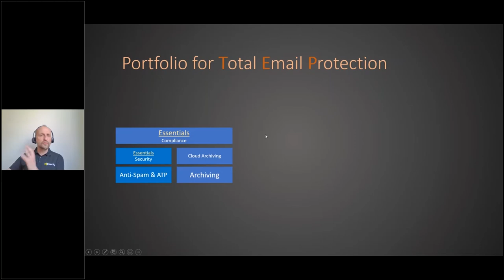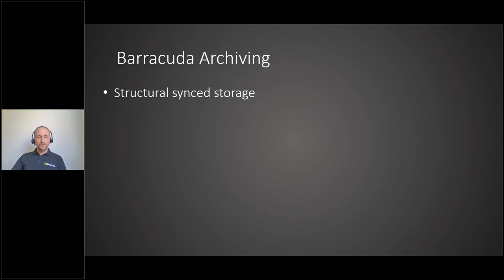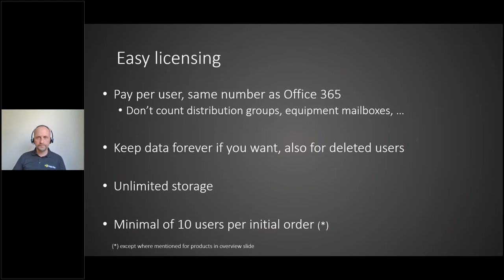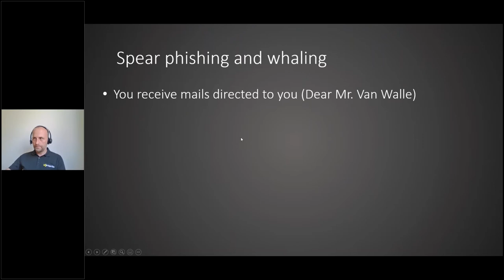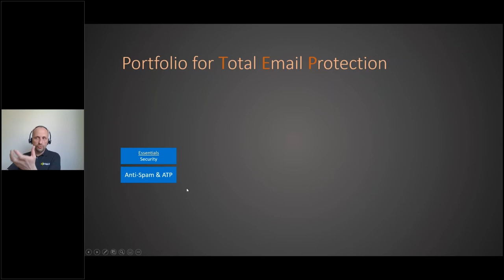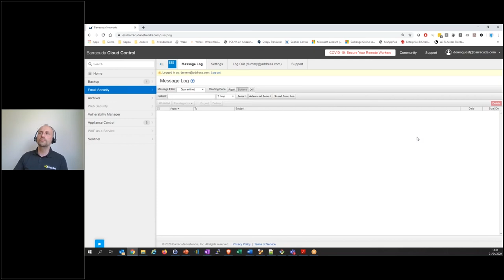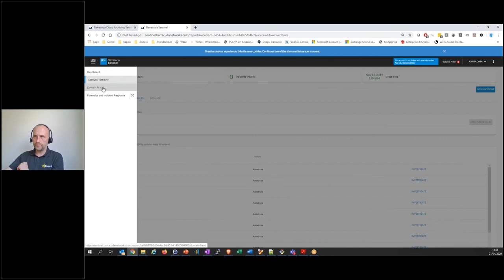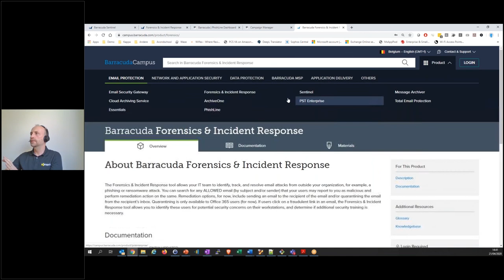Barracuda, Total Email Protection Webinar | Dutch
A good criminal tries to make money from every opportunity he sees. He is not afraid to respond to current events and is always looking for the weakest links of the system:

- C-level executives are the target of financial social engineering attacks
- Click-through rates on email-based phishing links and social media attacks are on the rise
- Criminals shift their focus to cloud-based email servers via the use of stolen credentials
- They have no shame and make use of the COVID pandemic to emotionally trap users

Email remains today’s #1 Advanced Threat Vector and is sitting in your employee’s inbox.
- Learn how Barracuda helps you to prevent, detect and respond to Advanced Email-based attacks using 6 different layers.
- What are the limitations of Office 365?
- Learn how to detect a TEP project?